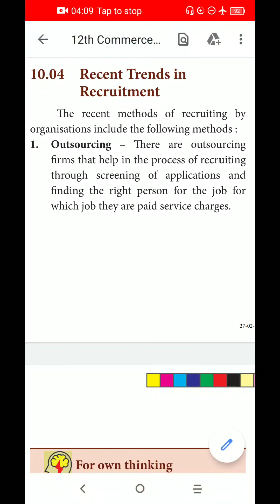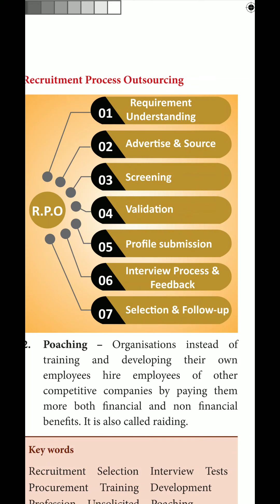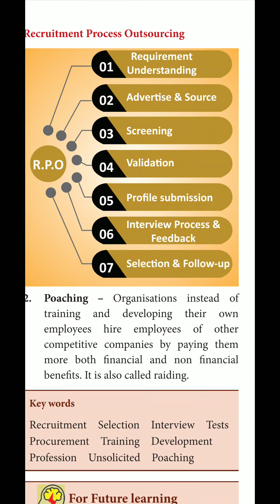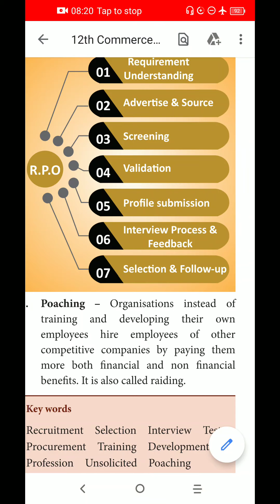12 th Commerce (Unit-4) Recent Trends in Recruitment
Chapter 10 Recruitment Methods